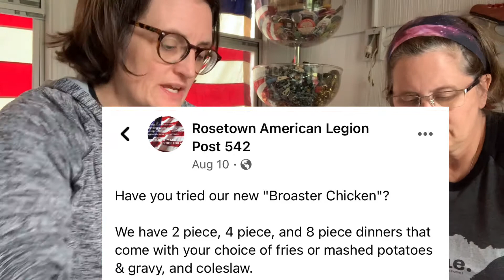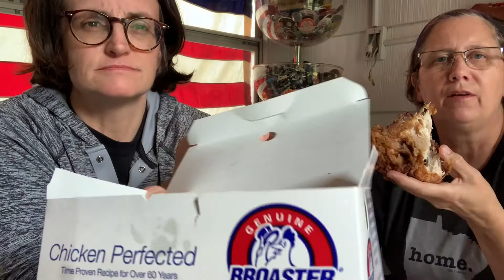You Me Food Review: Broaster Chicken at the Rosetown American Legion 542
You Me Food Review: Broaster Chicken at the Rosetown American Legion

Broasted chicken is AMAZING.

You Me Food Review is a different type of food review - in that we are not paid a dime, we are given nothing for free, we buy all of our own food and we have our own real jobs. You could be #61!

Intro made with iMovie

Support vets by supporting your local American Legion! They have food and it’s good!